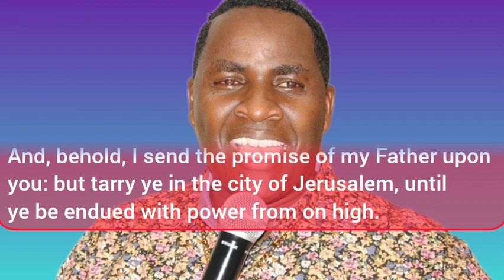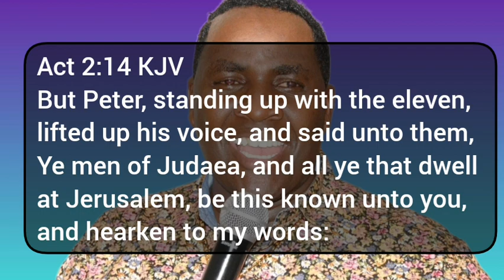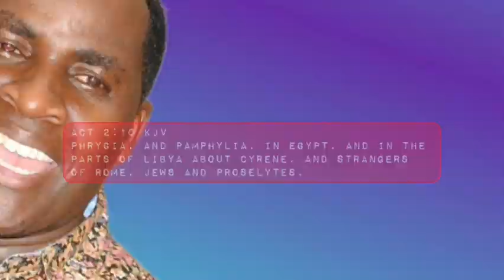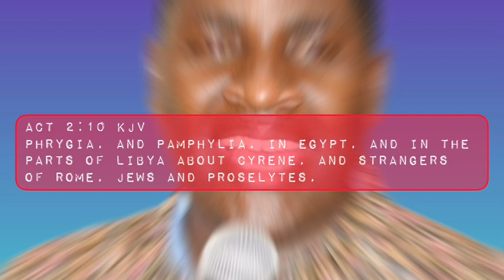The Mighty Promise of the Father preached on 27th May,2023